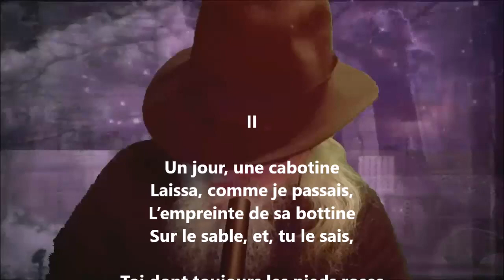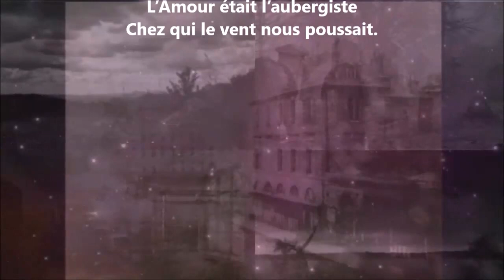Le donec gratus… de la rue Monsieur-le-Prince II - Albert Glatigny lu par Yvon Jean